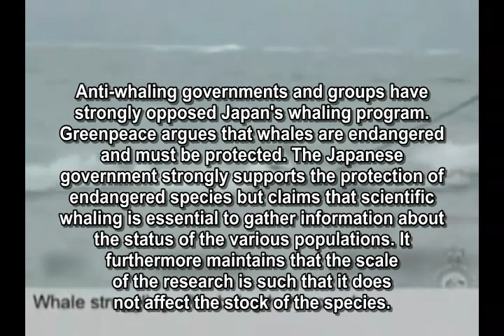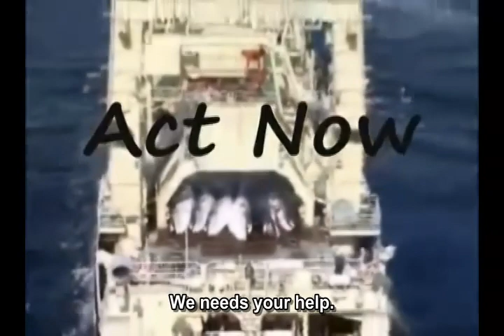China vs. Japan, Diaoyu or Senkaku?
Diaoyu Islands are a group of eight uninhabited islands located in the East China Sea.

The on-going sovereignty dispute raised by Japan to Chinese Diaoyu Islands raises a number of significant issues relative to island and maritime disputes in East China Sea.

Japanese government claims they do not want the issue to become a source of difficulties between Japan & China?